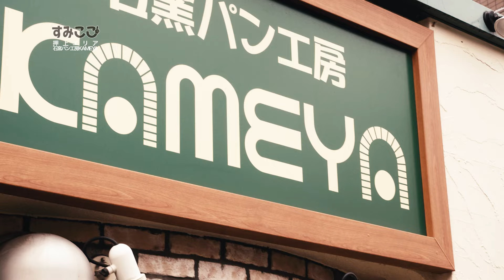【押上】石窯パン工房 KAMEYA ‹すみここ店舗紹介 Vol,16›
すみここ店舗紹介 Vol,16
「石窯パン工房　KAMEYA」
所在地：墨田区向島3-39-8

‹すみこことは›
2006年「個だわりショップガイド」というタイトルではじまり、
13年間、墨田区在住在勤者が本当にいい！と感じたものを紹介してきた本誌。
今年は初の動画版ですみだの魅力をお届け！